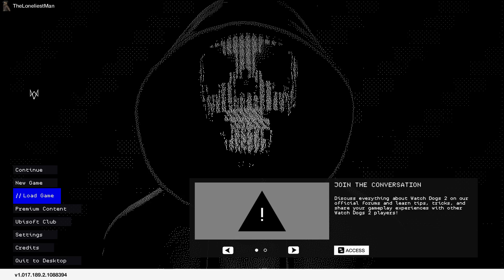Watch Dogs 2 Hacking Invasion Live [October 20th 2019] [Part 4]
Watch Dogs 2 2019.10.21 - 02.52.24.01.mp4